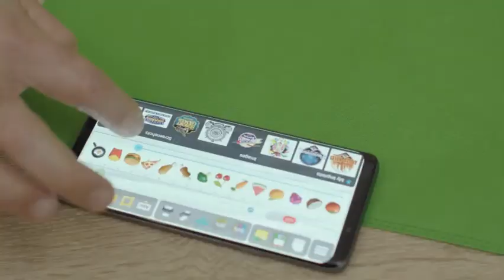5 NEW INVENTIONS THAT WILL BLOW YOUR MIND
Here is the 5 New Inventions That Will Blow Your Mind in 2020.These gadgets are still new, but they are really good inventions. Check it out for more.

Trending now list will show you the top trending videos now on Youtube, and we will make The trending list mostly in the Top 5 / Top 10 trending List. In this video, trending now will show you Top 5 New Inventions That Will Blow Your Mind in 2020.

Comment your favorites below.

All footages used are licensed by free stock footage websites.